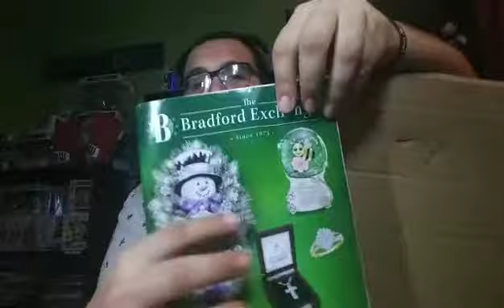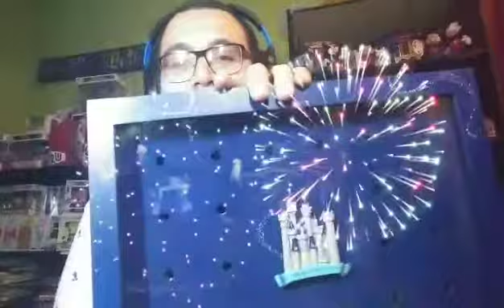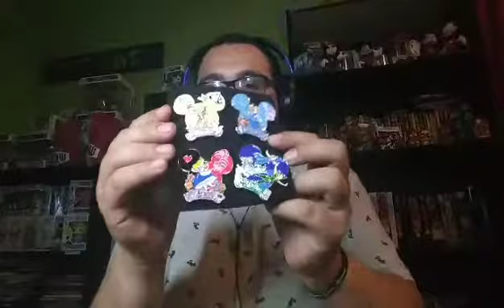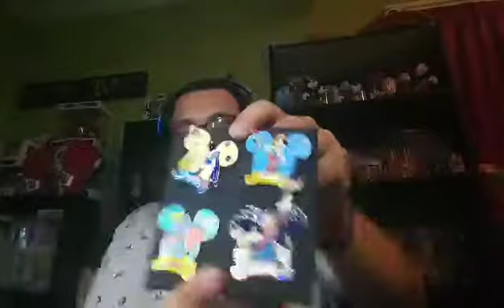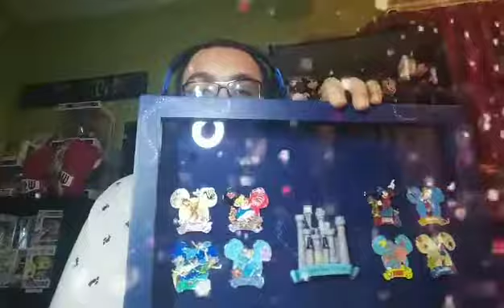BIG MYSTERIES BOX DON'T KNOW WHAT IT IS!!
This one was super fun cause i didn't know what was inside the box
And i was super confused on what was going to be inside at first because i didn't know what to expect lol
But come watch me react to what's inside the box!!